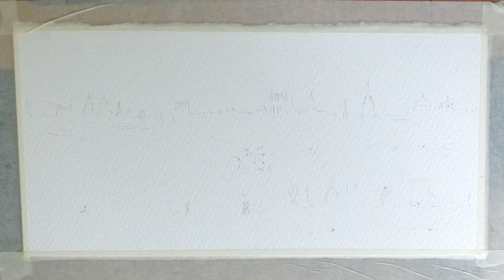Oxford Skyline (music)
Painting the Oxford skyline with music